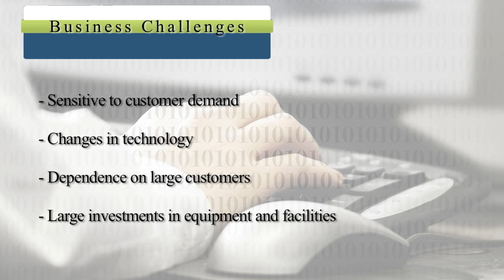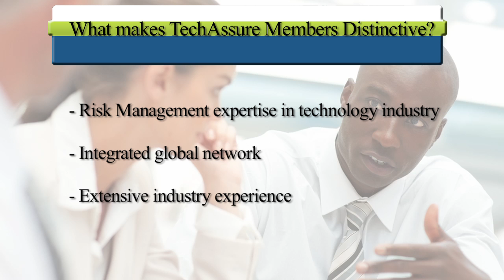Risk Management Intelligence for Information Technology Firms